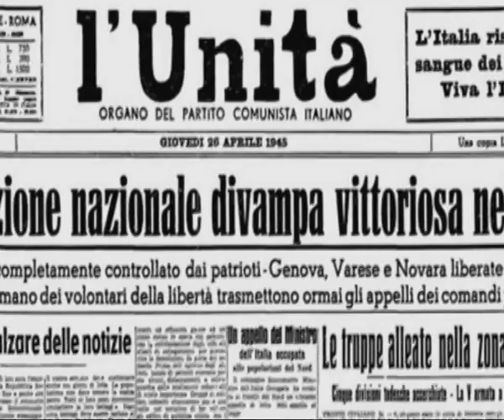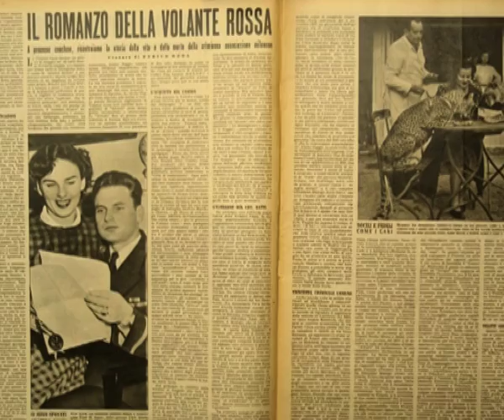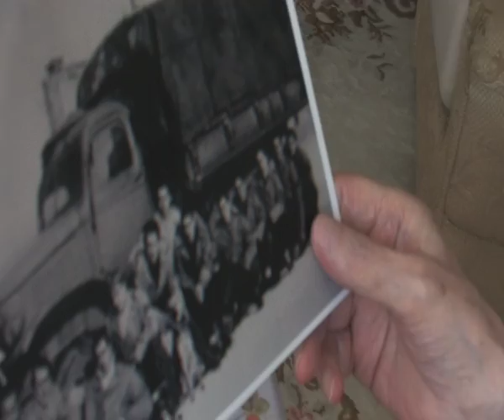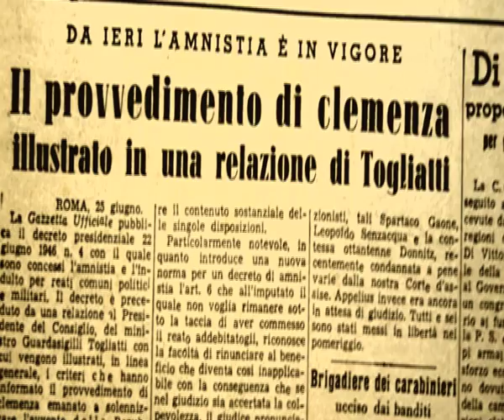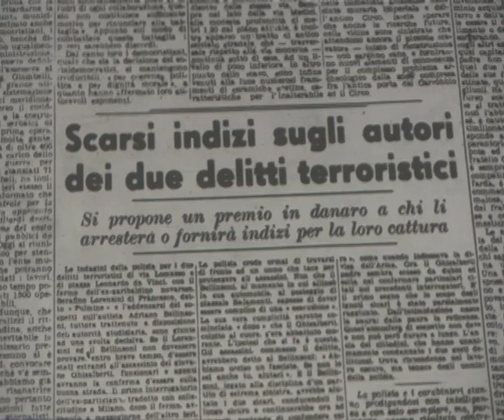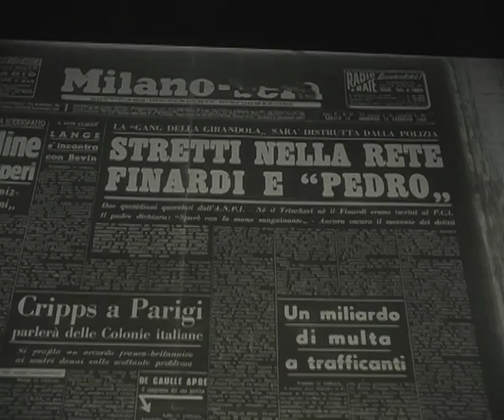Volante Rossa: "Facevamo quello che dovevamo" - Trailer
Produzione OfficineVideo Indipendenti.
Trailer del documentario "Facevamo quello che dovevamo - Finardi Paolo della Volante Rossa Martiri Partigiani".
Dalla voce di un militante della Volante Rossa di Milano/Lambrate la testimonianza di chi, all'indomani della Liberazione, ha scelto di continuare a lottare per un cambiamento rivoluzionario della società.